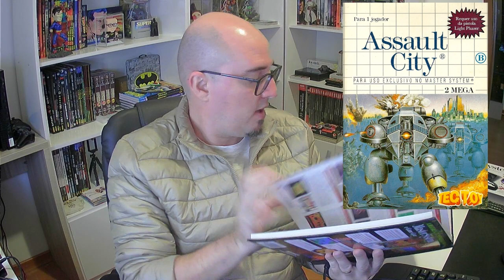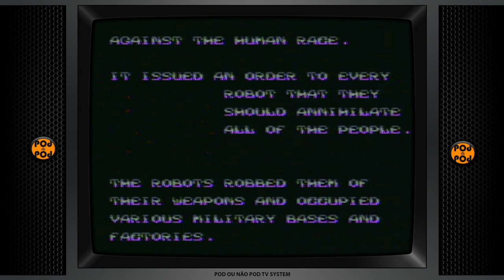Assault City Para Master System (Review Boladão #24)